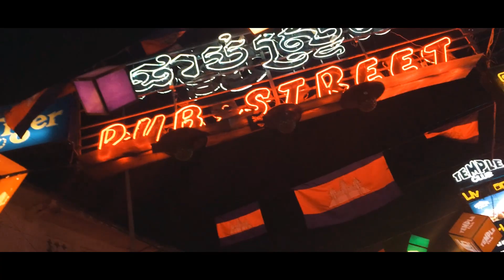Temple Run- Cambodia, Siem Reap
What else would you do if there's a LOT of temples around you?

Angkor Wat (Entrance Price: $37 One Day)

Our Tuk-tuk driver, Mr. San, is very nice and accommodating
Here's his number if you want to contact him to be your tuk-tuk driver for your trip!  -(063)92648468

Shot on my Iphone 6s and GoPro Hero 4. Edited in Premiere Pro

My gimbal broke, sorry for some shaky footage.